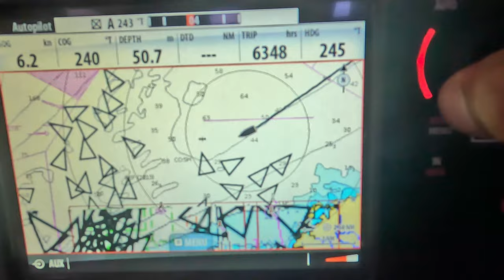🌊 Ultimate Panama Canal Adventure in 4K UHD | Cross the Atlantic to the Pacific 🌊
🚢 Embark on a breathtaking journey across the iconic Panama Canal! Experience the thrill of sailing from the Atlantic to the Pacific in stunning 4K UHD. Join Captain German as we navigate one of the world's greatest engineering marvels, the Panama Canal, and explore the vibrant marine life, picturesque landscapes, and intricate locks that define this incredible voyage.

🏞️ What to expect on this coastal adventure:

Stunning vistas and seafaring thrills along the Panama Canal 🛥️
Up-close views of the intricate locks and the canal's engineering wonders ⚓
Serene moments with Panama's coastal beauty and its rich marine life 🐠
🌍 Whether you're a fan of nautical journeys, an adventure enthusiast, or just looking for travel inspiration, this Panama Canal crossing has it all—excitement, natural beauty, and an unforgettable maritime experience.

👍 Like if this video inspires your next adventure!